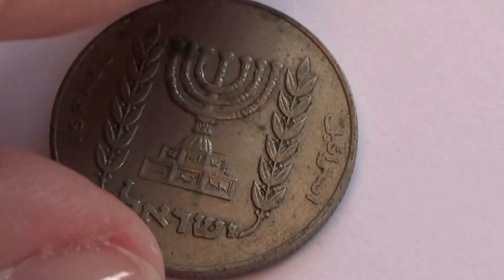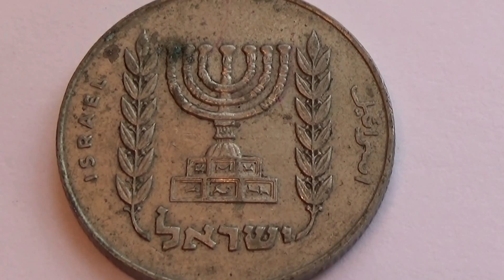A 1/2 Israel Coin